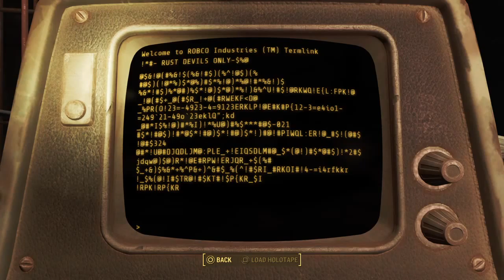Fallout 4- Hold onto your Robutts! 062